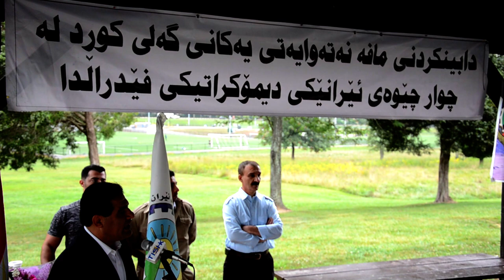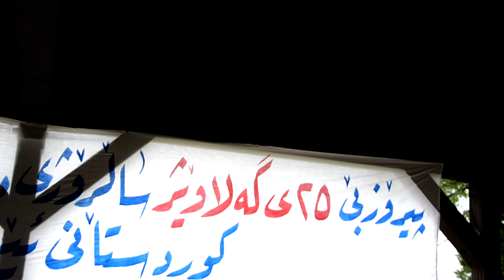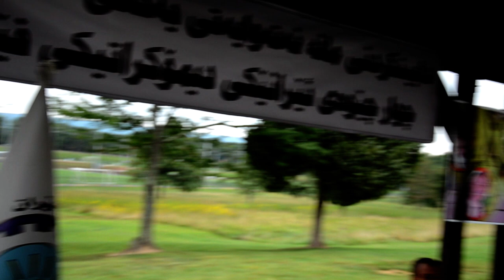بوونی کۆنگرەی نەتەوەیی کام ئامانج دەپێکێ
وتەکانی رەحیم رەشیدی لەسەر ئامانج و گرینگی کۆنگرەی نەتەوەیی کورد کە مانگی ئاگوستی ٢٠١٣ پێشکەش کراوە